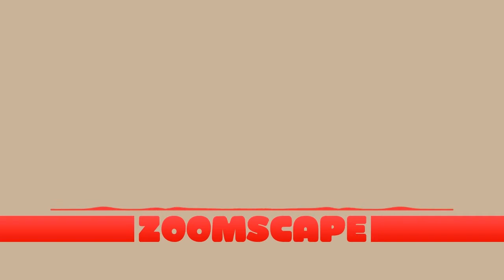Zoomscape Music Eastside Evening Jet Life